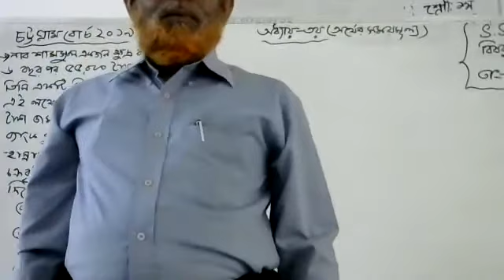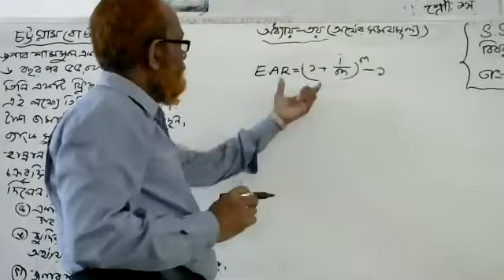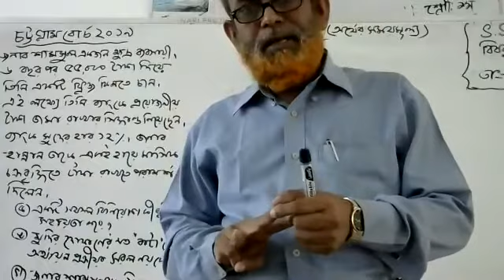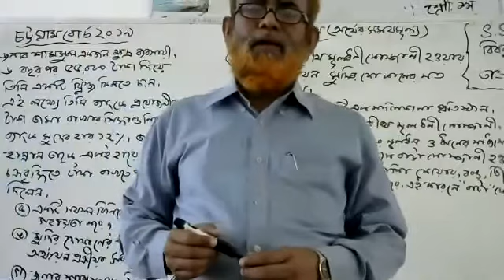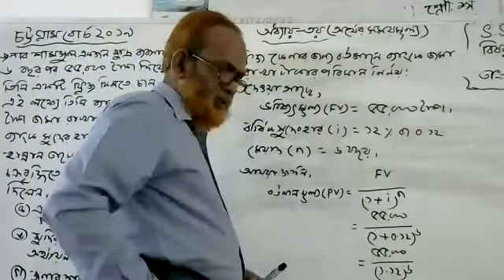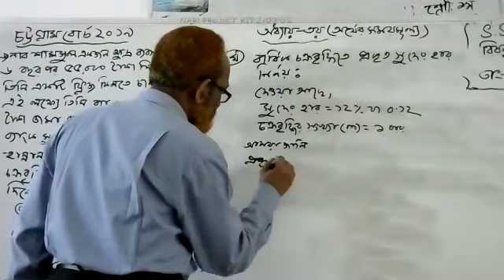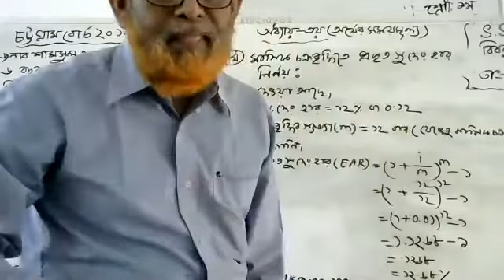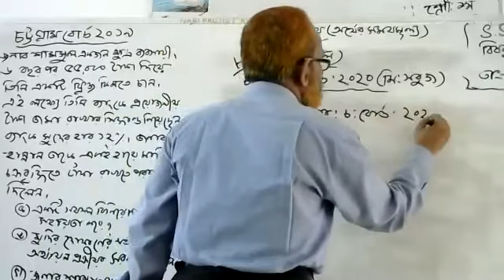SSC Special Class Finance